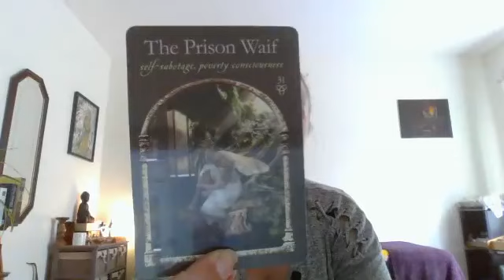Weekly Musings 4th July 2022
This week - the importance of reflecting on life, of living your dreams and noticing when you sabotage yourself. Cards are from Wisdom of the Hidden Realms.